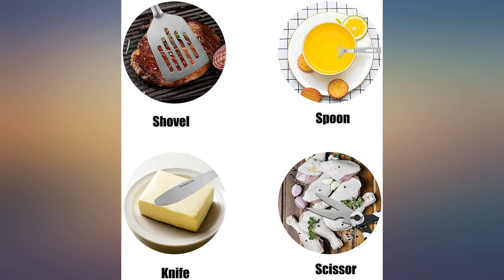Camping Kitchen Equipment Camping Cooking Utensils Set Portable Picnic Cookware Bag review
Camping Kitchen Equipment Camping Cooking Utensils Set Portable Picnic Cookware Bag Campfire Barbecue Appliances Essential Gadgets and Accessories Suitable for tent campers, outdoor picnic barbecues

Main Features:
- [(widely used)]  16 tools camping and cooking tools kit, cost-effective, designed for each family or outdoor enthusiast. This is a complete camping and kitchen tools kit to meet all your needs, for camping, parks, traveling, motorhome, backyard BBQ and party
- [(What you will get)]  Everyone has their unique use for the tools, and this kit will become your good partner for cooking. Including 1* Storage Bag, 1* Chopping Board, 1* Barbecue Fork, 1* Bottle Opener, 1* Non-Slip Gloves, 1* Cleaning Towel, 1* Frying Spatula, 1* Bread Clip, 1* Chef Knife, Tableware Knife/Fork /Spoon (3 Pieces) All Purchases Are Guaranteed.
- [(Safe and high quality)]  The cooking kit is made of food grade stainless steel or PP materials, non-toxic, and exclusive of BPA and detergent. The cooking tools are made of stainless steel or heavy plastic structure, very endurable and resistant to long time use, free from rusting or deforming.
- [(Solid and endurable outdoor cooker)]  You need reliable camping accessories outside your comfort zone, and our outdoor cooking tools kit is made of high-end stainless steel for enhanced endurance and reliability. Our cookers can also be washed with a dishwasher, endurable for years of using.
- [(Travel gift)]  Make every birthday, Father's Day/Mother's Day, anniversary, college graduation and Christmas unforgettable!